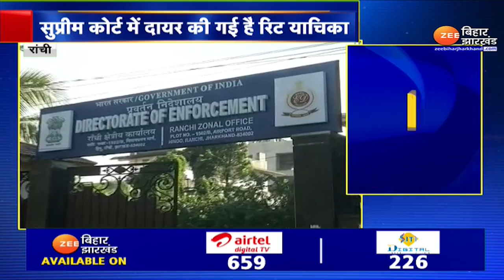Jharkhand News : ED के खिलाफ राज्य सरकार ने खटखटाया SC का दरवाजा | Hemant soren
State government approached SC against ED

ED के खिलाफ राज्य सरकार ने सुप्रीम कोर्ट का दरवाजा खटखटाया है...सुप्रीम कोर्ट में रिट याचिका दायर की गई है...देखिए पूरी ख़बर...